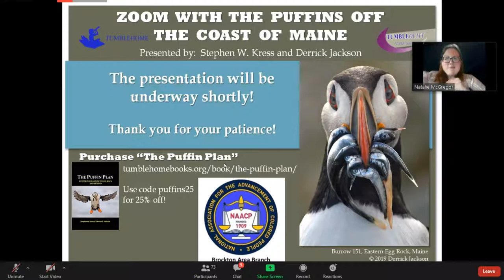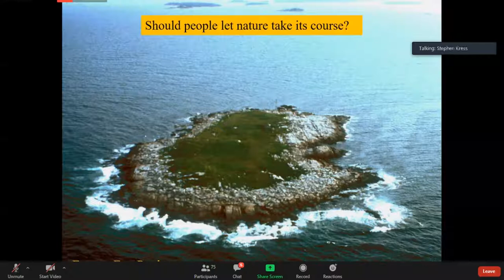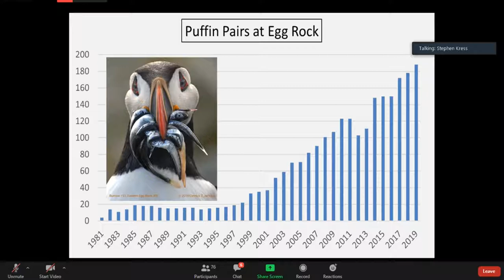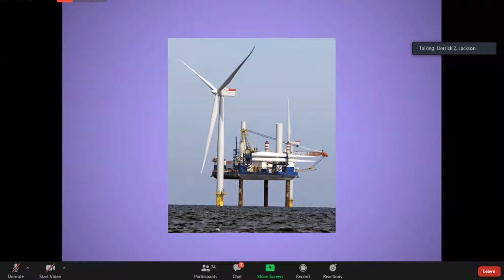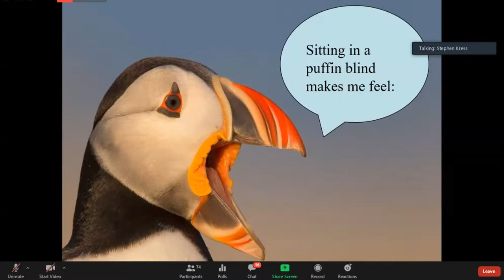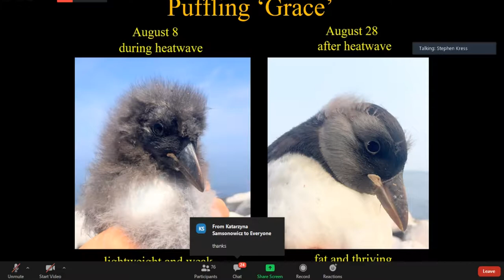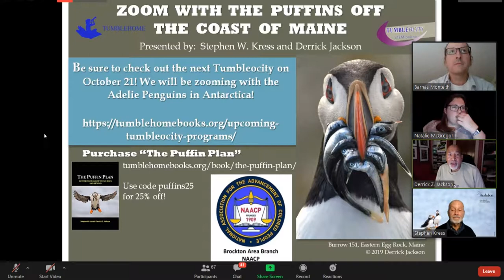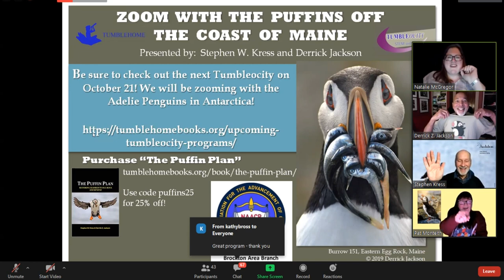The Puffin Plan Restoring Seabirds To Egg Rock And Beyond/Steve Kress and Derrick Jackson 2020 10 07